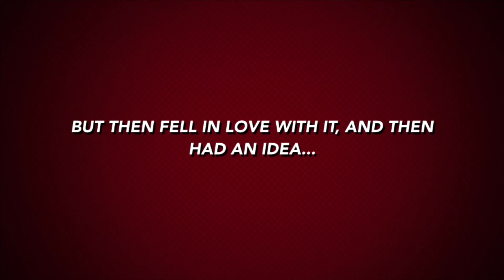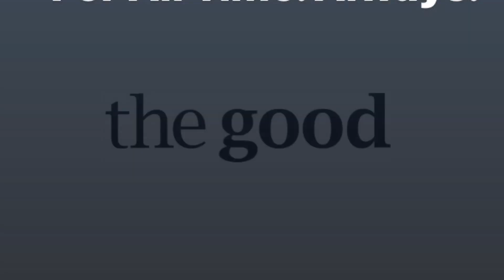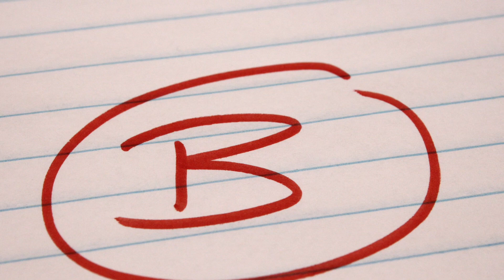For All Time. Always. - Loki: Season 1: Episode 6 - Disney + MCU Series Review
Content Chapters:
00:00 Intro
02:11 My Thoughts Going Into it Before I Saw It
04:18 The Good
08:52 The Bad and Scores